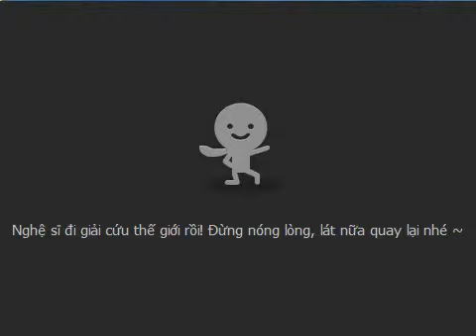[Talktv 88] Ngọc Linh